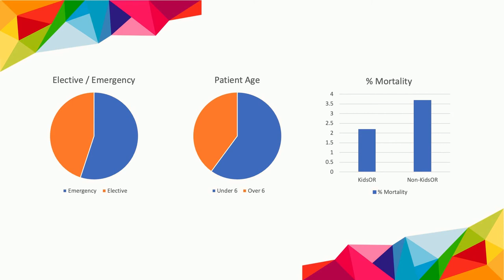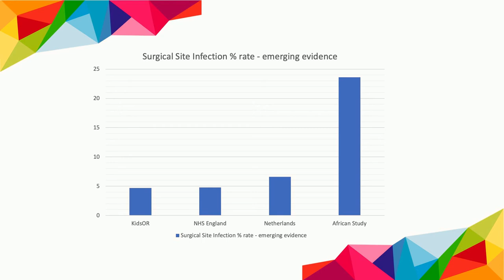David Cunningham delivers the Hugh Greenwood Lecture 2021 | Kids Operating Room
Kids Operating Room's CEO David Cunningham was invited to be a key note at the British Association of Paediatric Surgeon's 2021 Congress to deliver the Hugh Greenwood Lecture on 'Building towards equitable access to safe surgery for every child'.

David shares how and why KidsOR started, what the vision of the organisation is, what has been achieved in our first three years and what we will achieve by 2030.